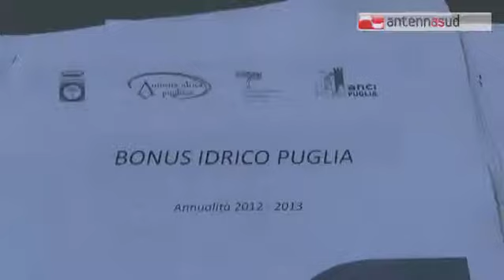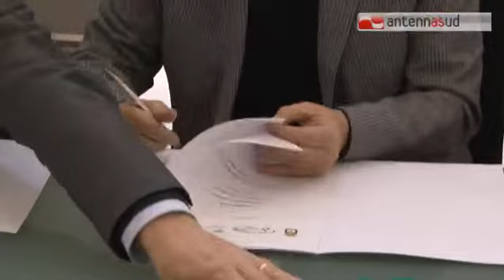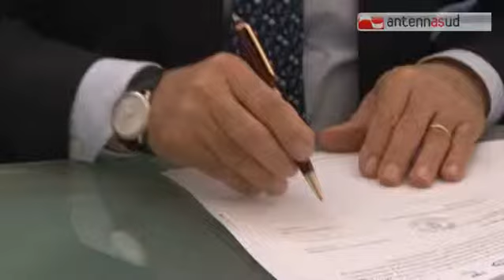TG 03.12.13 Acqua meno cara per le famiglie disagiate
In arrivo agevolazioni tariffarie per la fornitura di acqua agli utenti di Acquedotto Pugliese che versano in condizioni economiche disagiate. Lo prevede l'Addendum al protocollo d'intesa tra Regione Puglia, autorità idrica pugliese e Aqp, sottoscritto ieri a Bari.